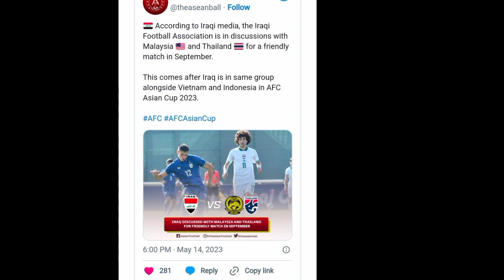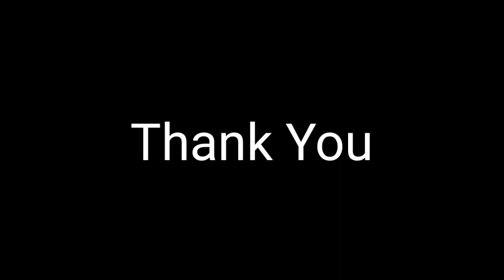‼️Skuad Malaysia Bakal Diuji Pasukan Ranking 67 Dunia